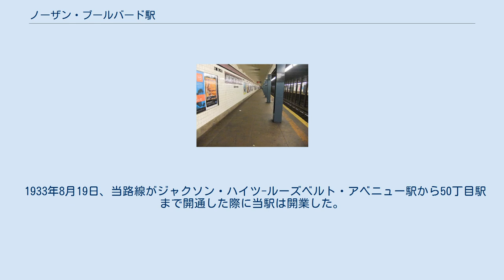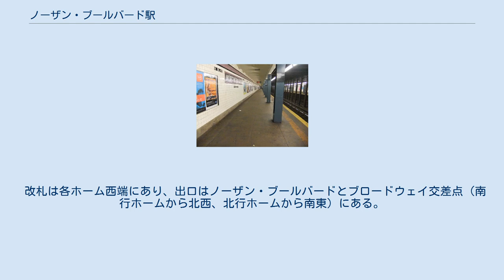ノーザン・ブールバード駅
ウッドサイド_(クイーンズ)
ノーザン・ブールバード駅 (英: Northern Boulevard) は、クイーンズ区ウッドサイド地区のノーザン・ブールバードとブロードウェイの交差点にあるニューヨーク市地下鉄INDクイーンズ・ブールバード線の駅である。
E系統が深夜帯のみ、M系統が平日、R系統が深夜帯を除く終日停車する。
 当路線は初めてINDが建設した路線の一つであった。
この際に公共事業局が建設に2500万ドル出資した。
 1933年8月19日、当路線がジャクソン・ハイツ-ルーズベルト・アベニュー駅から50丁目駅まで開通した際に当駅は開業した。
 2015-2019年の投資計画で当駅は他のニューヨーク市地下鉄の駅とともに改装工事が行われる予定であった。
工事の際は最大6か月間営業を休止してUSBステーション、地図、新型照明の設置や各部の改修を行う予定であったが、その後の計画変更に伴う資金不足が生じたため、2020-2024年の投資計画まで延期された。
 ノーザン・ブールバードの南側階段 当駅は相対式ホーム2面2線の構造である。
真下を通る急行線は駅から見ることができない。
東から来た急行線は当駅の手前で緩行線の下に潜った後、南へ曲がりノーザン・ブールバードの下へ行く。
ホームには"N BLVD"というタイルがある。
 駅の南側には上下線を結ぶ片渡り線があったが2019年に撤去された。
また、北行ホーム西端に非常出口がある。
 改札は各ホーム西端にあり、出口はノーザン・ブールバードとブロードウェイ交差点（南行ホームから北西、北行ホームから南東）にある。
改札はホーム横にあり、南行ホーム側のみ終日駅員が配置されているが、ホーム間の改札内連絡通路は設けられていない。
改札横に1か所ずつ地上への階段がある。
両ホーム東端の出口は現在は立入禁止になっている。
 IND方式で"56th Street"と左矢印の看板が駅名標の下にある。
 ウィキメディア・コモンズには、ノーザン・ブールバード駅に関するカテゴリがあります。